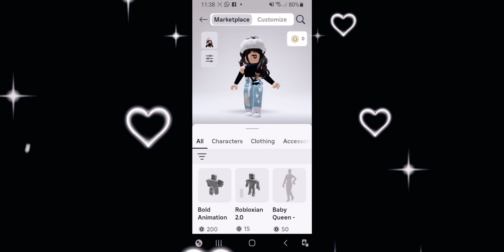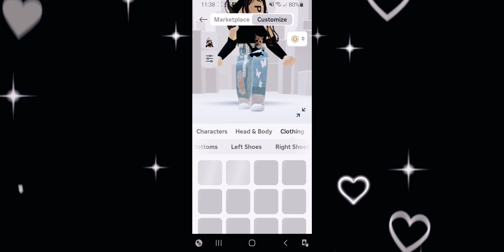12 May 2024